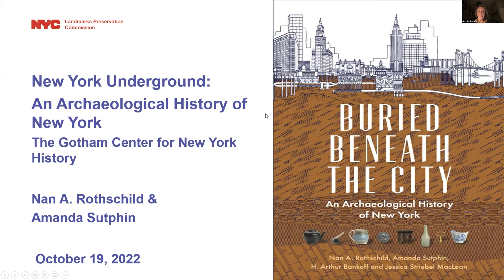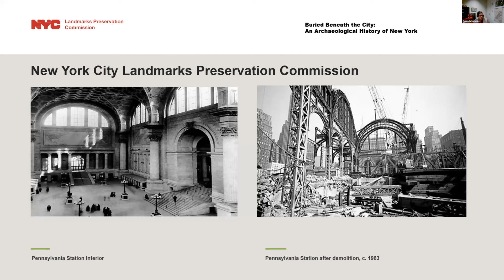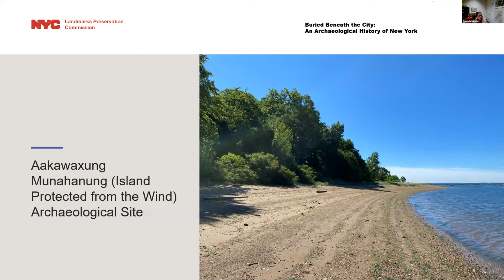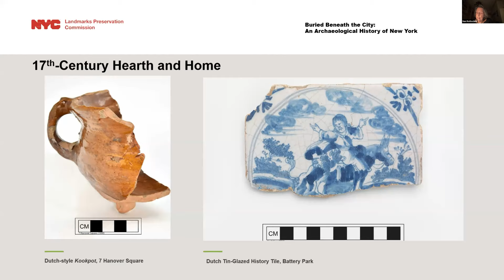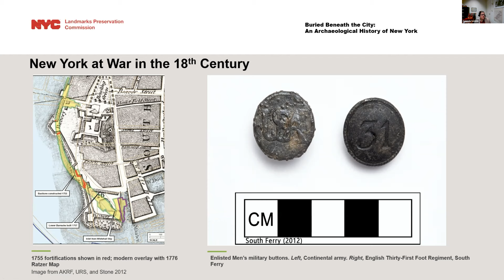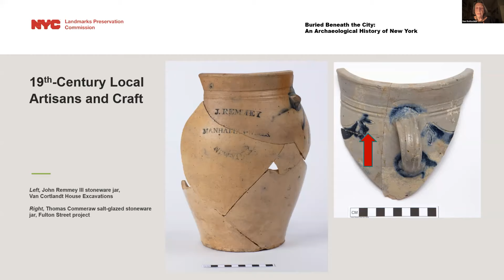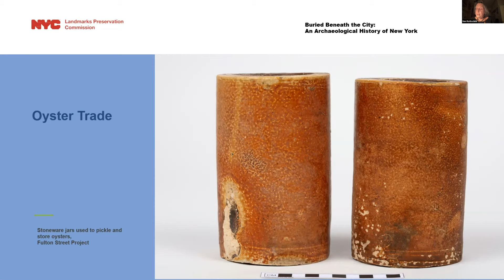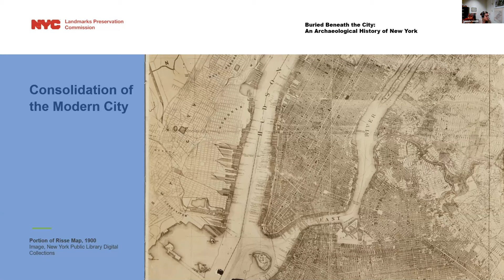New York Under Ground: An Archaeological History of the City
The history of New York is scattered across the city, in backyards, construction sites, street beds, and parks, from ancient pottery shards and colonial wine jugs to a child’s shoe in Seneca Village, the neighborhood that used to lay in today’s Central Park: everyday objects serving as windows onto forgotten pasts.

In Buried Beneath the City, Nan A. Rothschild, Amanda Sutphin, H. Arthur Bankoff, and Jessica Striebel MacLean tell the story of New York from the perspective of urban archaeology. Exploring the day-to-day world of an ever-evolving metropolis, they explore both the city’s “deep history” and more recent times, from the earliest traces of human life more than 10,000 years ago to Euro-American colonization and New York’s development into an global capital. Touring archeological finds (which still commonly occur), the book examines the details of everyday life unveiled by these artifacts, which have allowed historians to go beyond the written text, to what lay hidden beneath, for a larger, fuller documentary record. The result is a chronicle of a city that has perpetually torn up its foundations and rebuilt itself, lavishly illustrated with objects excavated from every corner of New York—both an introduction to the field, and the best new archaeological profile of Gotham’s rich past.

Diana Wall, author of the award-winning Unearthing Gotham, the Archaeology of New York City (2001), joins in conversation with Nan A. Rothschild and Amanda Sutphin.